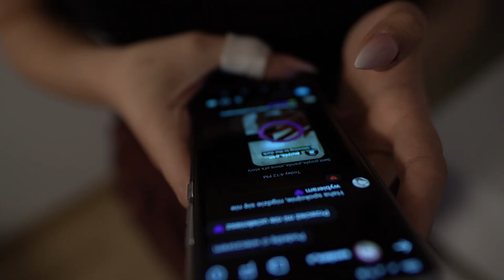The way of TSURIKAWA | How i make Tsurikawas